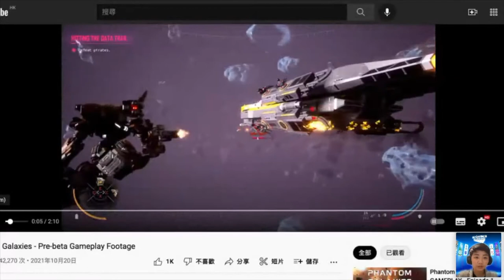Blockchain gaming: behind the scenes of game innovation w/ Zaf Chow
In this episode, Zaf Chow, Director of Digital Strategy and Partnerships at Animoca Brands will guide us in the ocean of blockchain games.